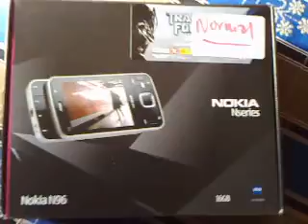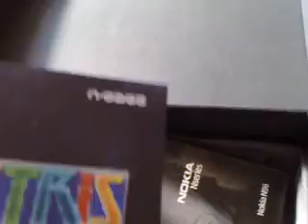Nokia N96 unboxing video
The Nokia N96 which I am trialling courtesy WOM World. An unboxing video.